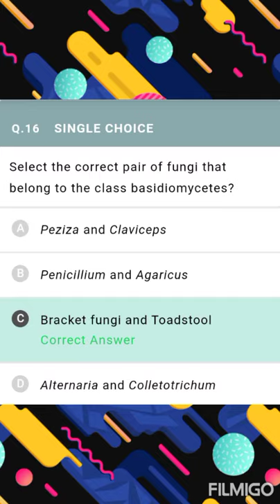Biological Classification important mcqs for NEET part- 4 | NTA Abhyash